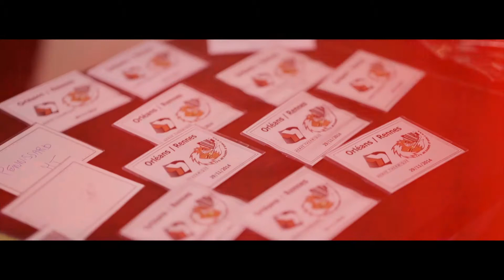HOCKEY_ Orléans/Rennes 29/11/2014_ Hervé Thermique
Lucie Cecconi / Thomas Moreau pour Hervé Thermique